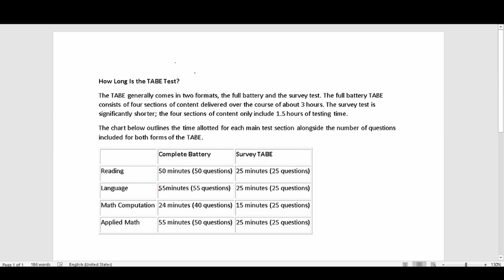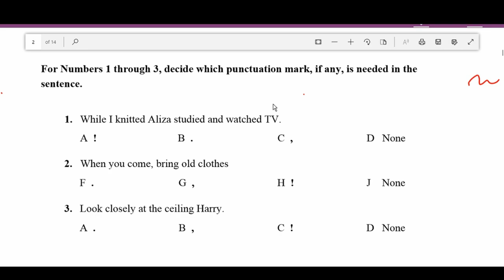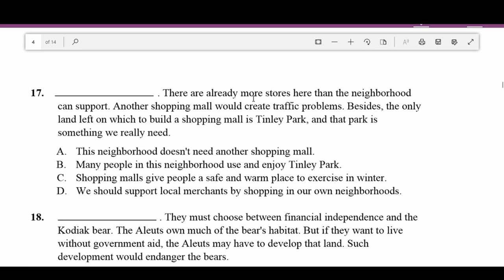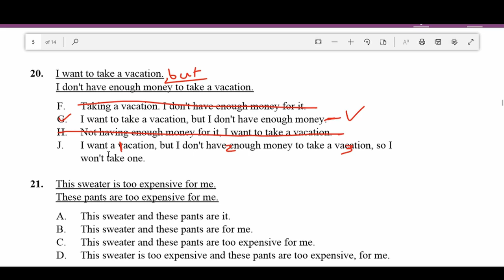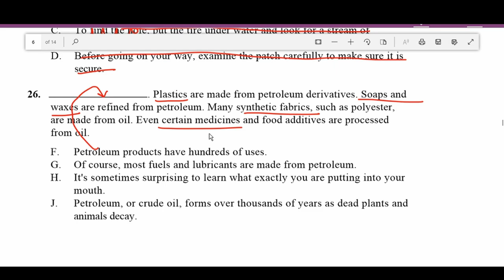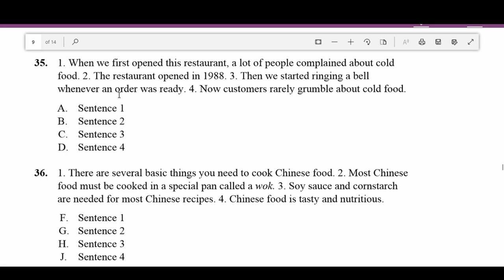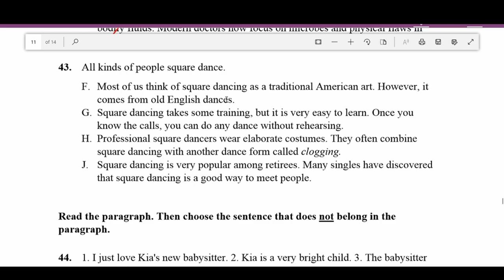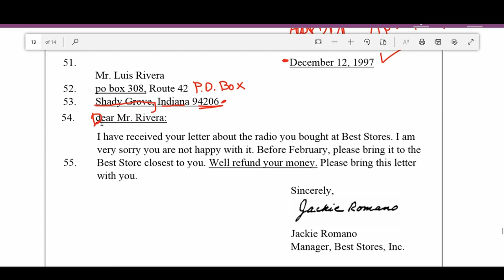Mastering the Language Section of the TABE: More Guided Practice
In this video, I show you what it takes to master the language section of the TABE test. Specifically, I work out problems from a full-length practice exam. If you would like to follow along, you can find the practice test

If you found the content in this video helpful, please consider donating to me via PayPal

Test Prep Resources
TABE Test Study Guide 2019 & 2020
TABE Secrets Study Guide
TABE Math Prep 2019
TABE Practice Questions